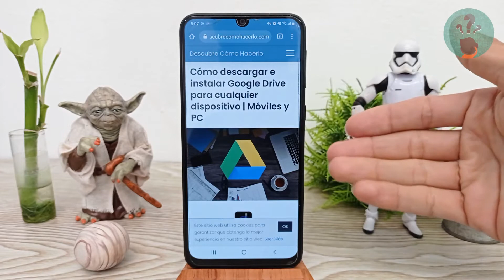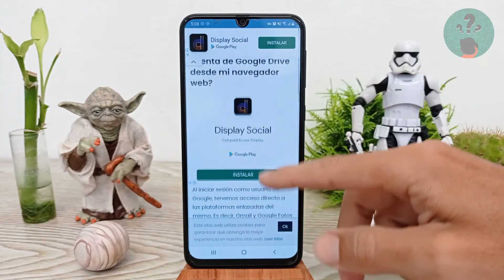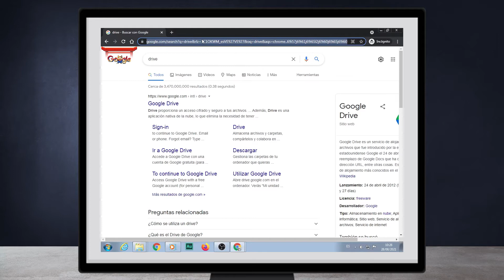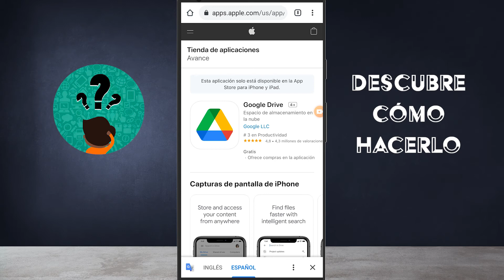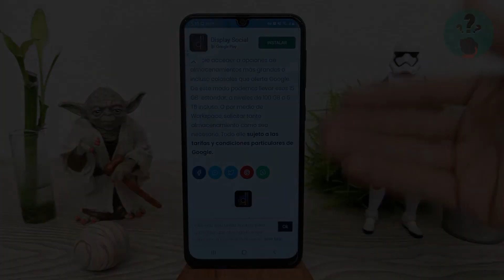Cómo Descargar e Instalar Google Drive para Cualquier Dispositivo | Móviles y PC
En este video descubre Cómo Descargar e Instalar Google Drive para Cualquier Dispositivo. En el Canal Descubre Cómo Hacerlo encontrarás el mejor contenido. ¡No te lo puedes perder!